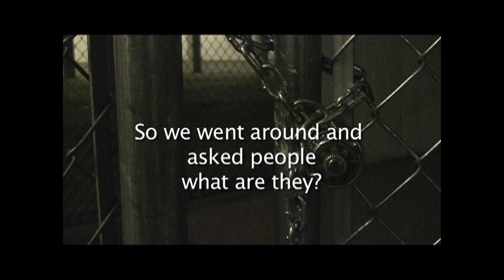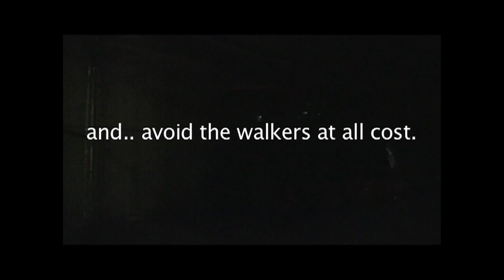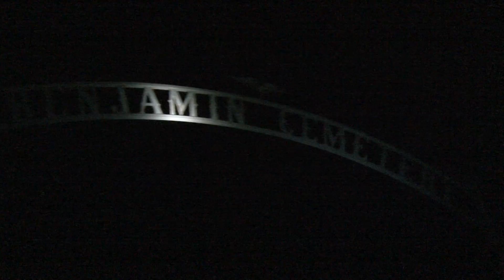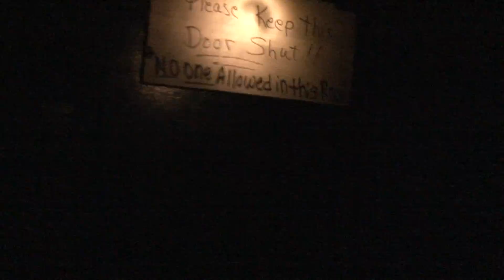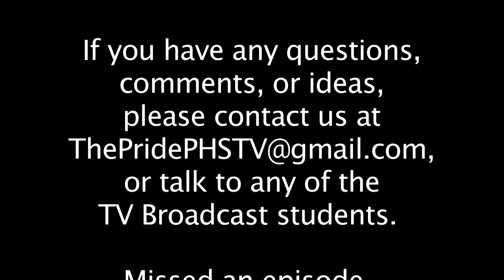The Pride October 26 2012